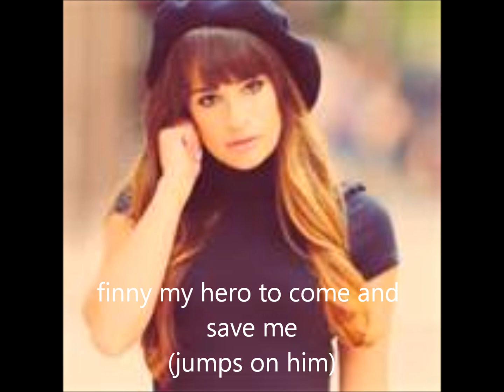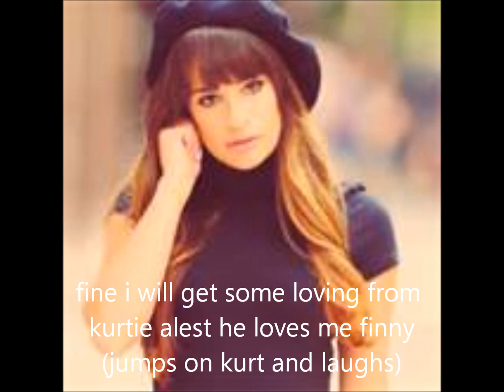angle in the sky (1/6)